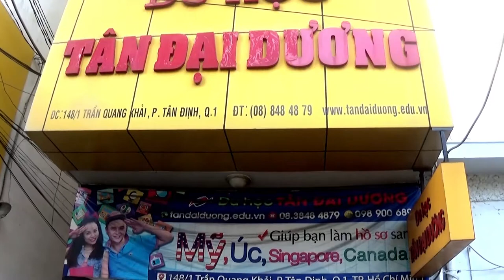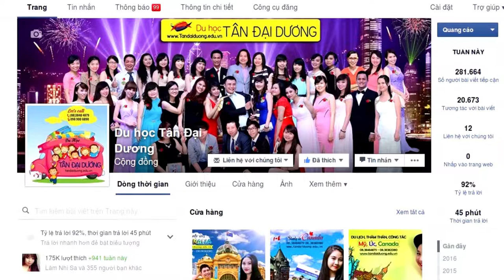Du học Singapore tại trường Cao Đẳng AAC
Du hoc Singapore tai truong Cao Dang AAC, du học Singapore